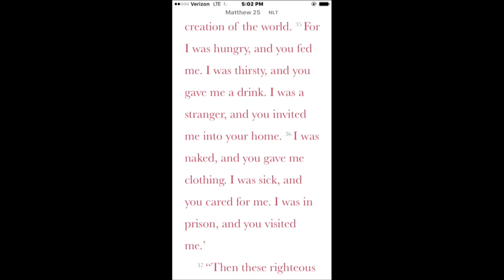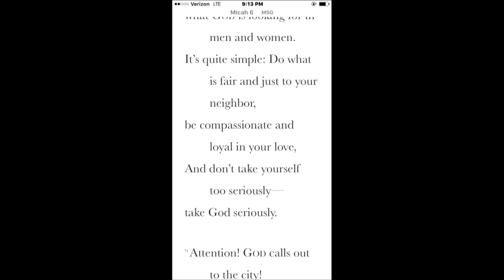Sermon on July 9th, 2017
Youth Minister Micah Meyers